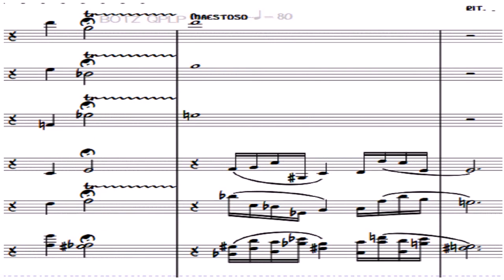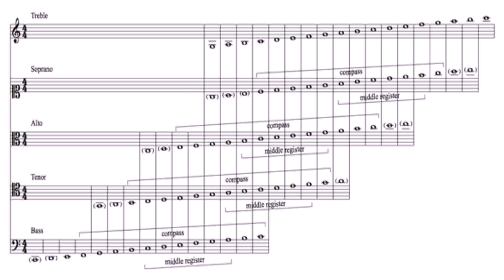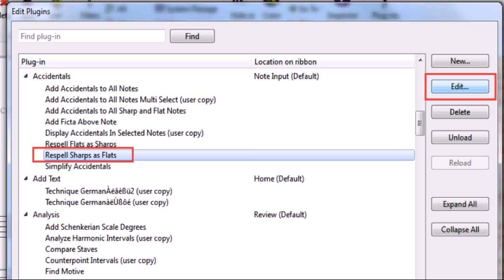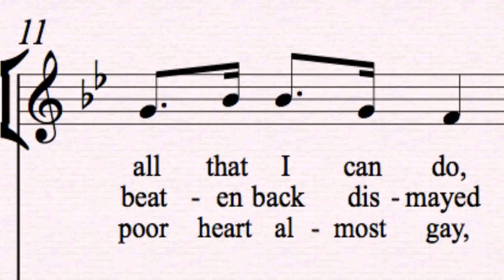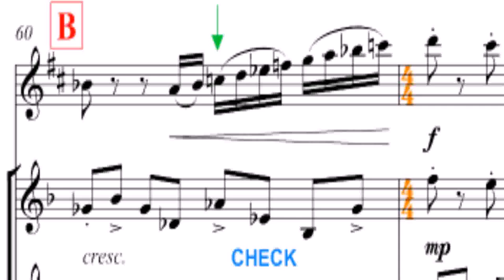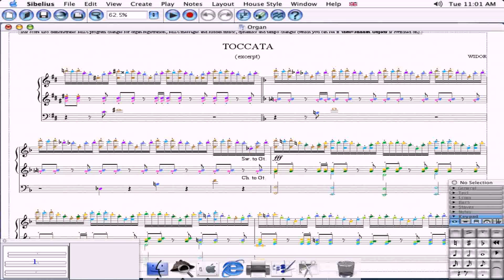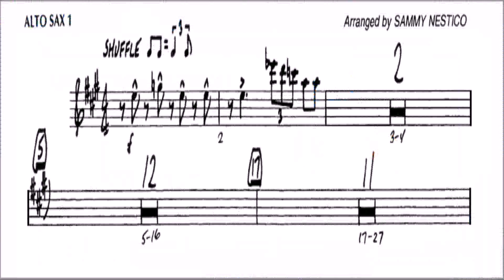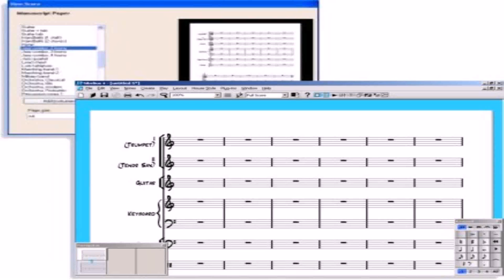Create House Style Sibelius (see description)